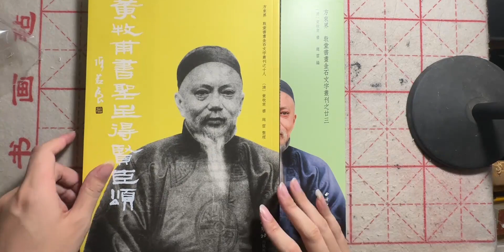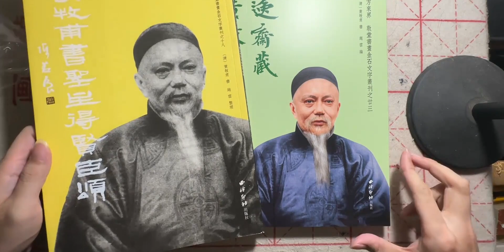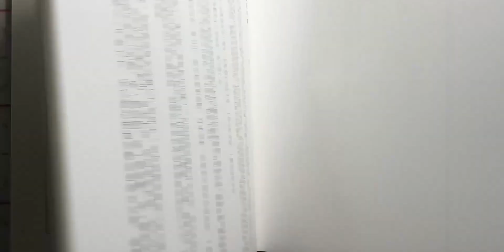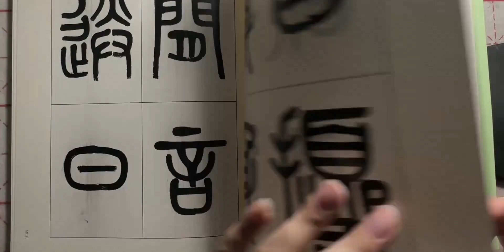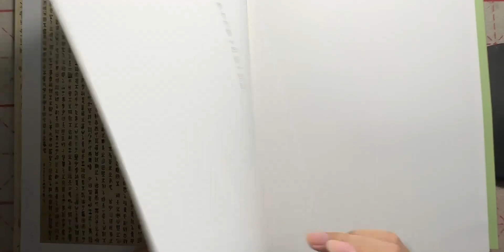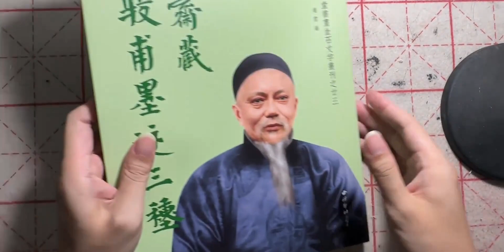逸斋藏黄牧甫墨迹三种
诗词,书法,文化,人文,艺术,黄牧甫,金文,小篆,篆书,大篆